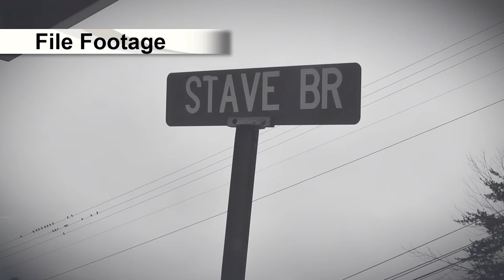The Scene of the Crime: Witten Double Homicide, part 2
STAFFORDSVILLE, Ky.  — On October 19th, 1998, Joel and Herbert Witten, father and son, were found shot dead at their home in Johnson County. Joel was 44 at the time of his death, Herbert, a retired steel worker and children‘s book author was 77.

After nearly 20 years of investigating persons of interest, local authorities are still looking for information that could lead to the arrest of the person responsible for this tragic double homicide.

In the second part of this two-part series, Polly Hopkins talks to Johnson County Sheriff, Dwayne Price, who investigated this case nearly two decades ago.

If you have any information about this case, or any other cases featured on The Scene of the Crime, you can contact EKB News at